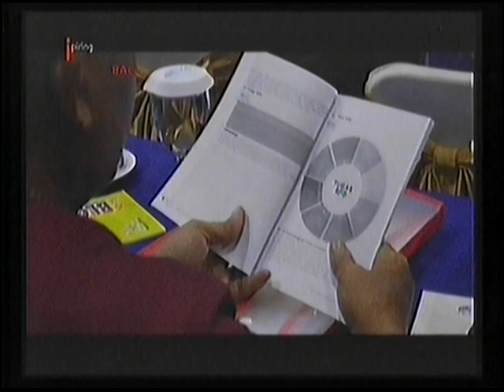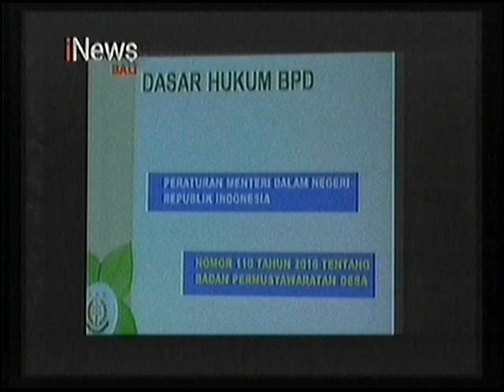INEWS BALI - DPMD KOTA DENPASAR GELAR BIMTEK KETUA & ANGGOTA BPD SE - KOTA DENPASAR